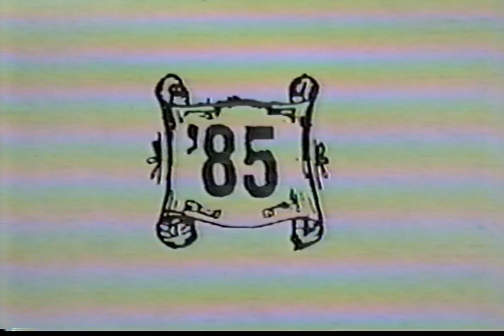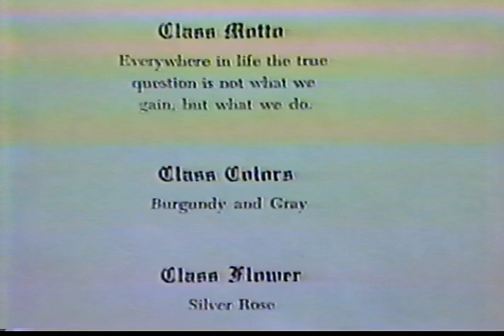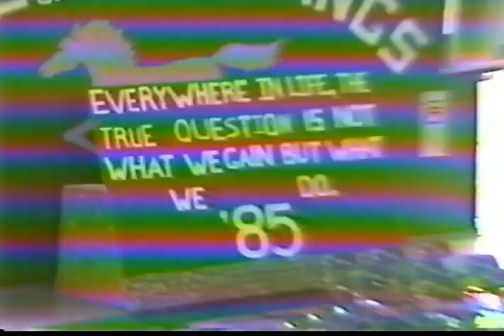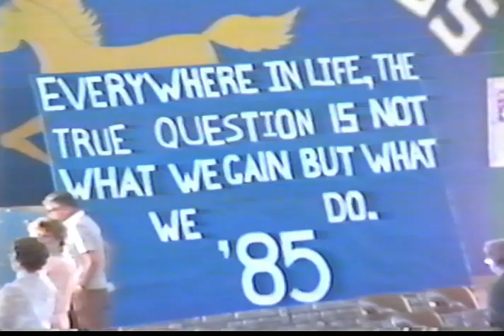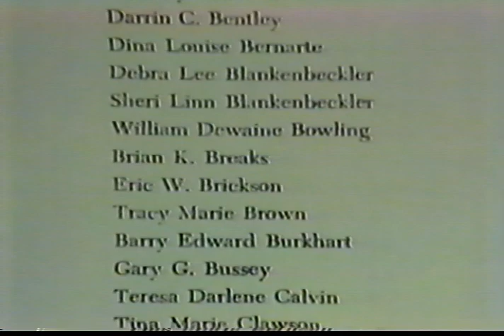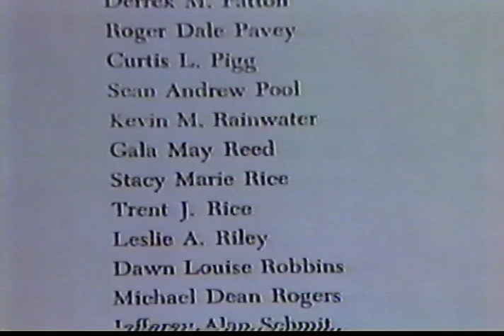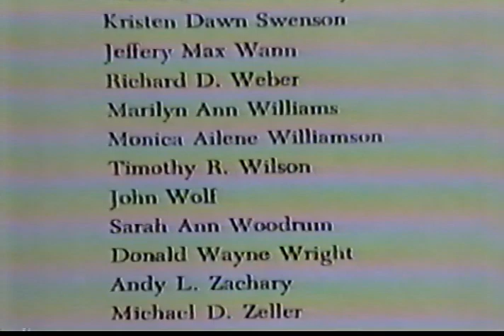1985 FC Graduation (Fountain Central High School)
Veedersburg, IN